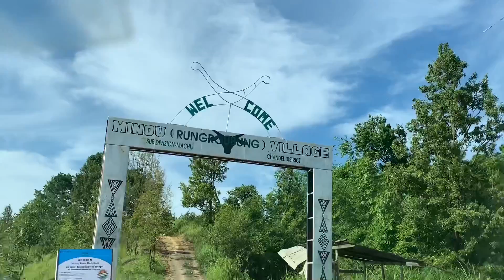Langol Peak Garden || Manipur || 2019 || Vabani